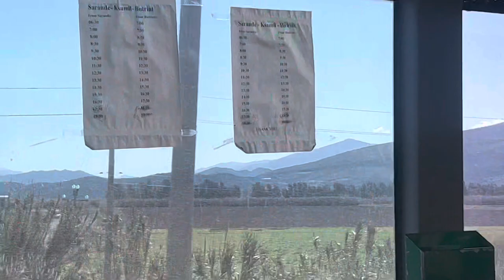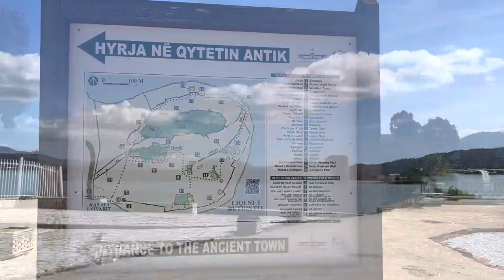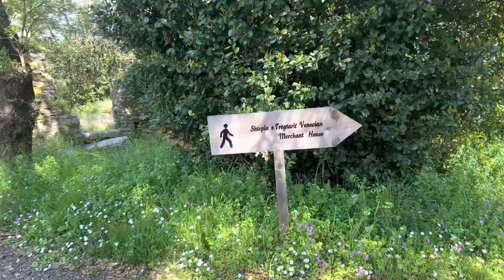VISIT ALBANIA🇦🇱 -SARANDE,KSAMIL &BUTRINT||Hey Felicia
Happy Easter guys😊🥰
It’s a travel Vlog. Today’s video shows all the beautiful beaches in Saranda and Ksamil. I visited Butrint as well. There is a local bus that moves from Sarande through Ksamil to Butrint.Come let’s discover Albania together 😊

Much love💕
Felicia